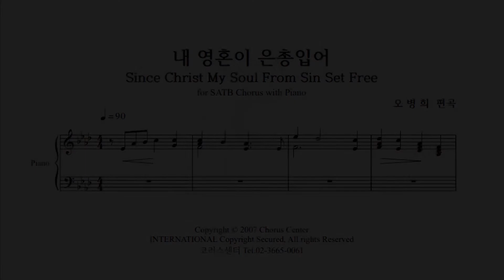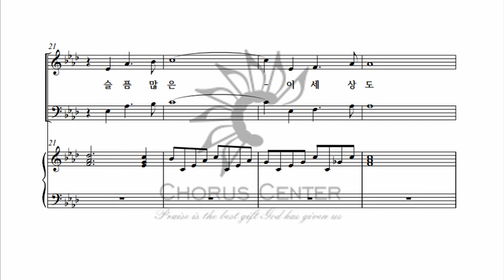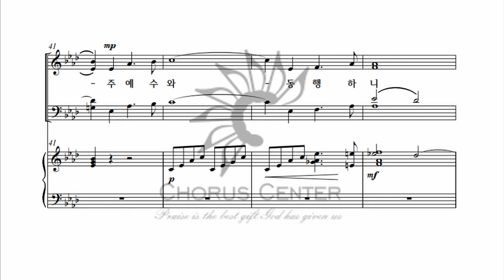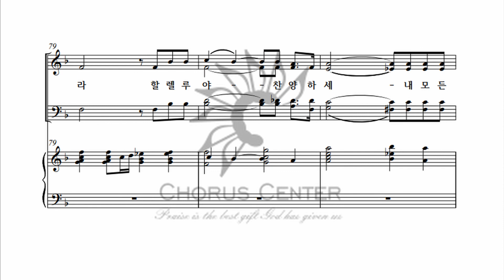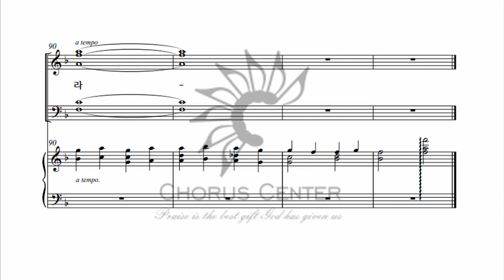[베스트컬렉션2집] 1.내 영혼이 은총입어_테너